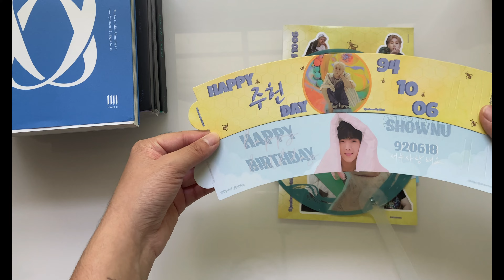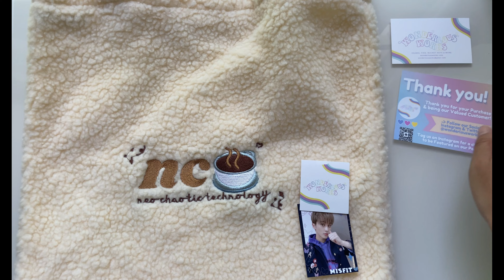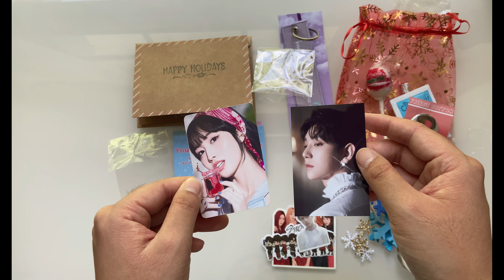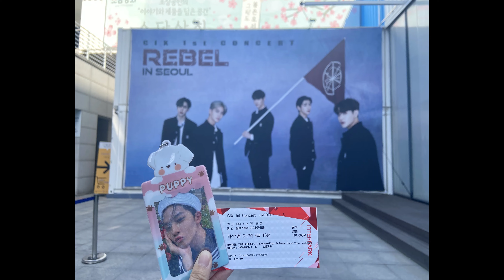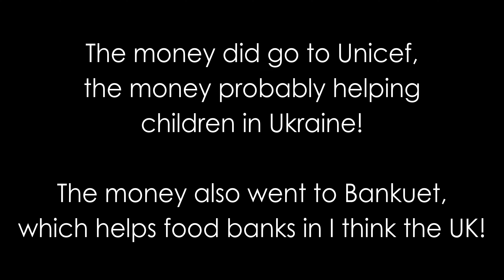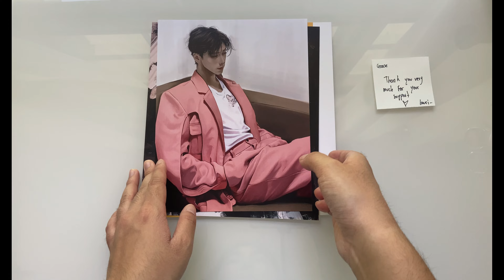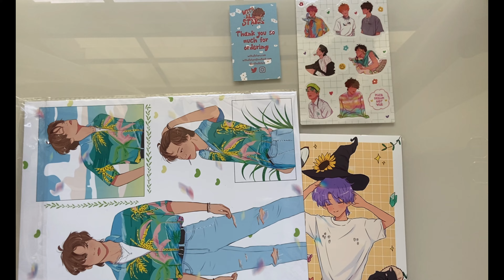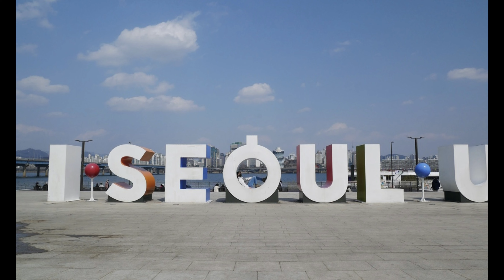⭒ Unboxing KPOP Fan Made Merch ft. lwpins, daehwisdays & more! ⭒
I was in South Korea for 6 months so I received a lot of (mostly) unofficial fan made KPOP merch in the mail!

✧ SOCIAL MEDIA ✧

✧ TIMESTAMPS ✧

0:00 - Intro
0:05 - Giveaway I Won
1:47 - Wonderlous Works
2:26 - Milkbunn Co
6:30 - PirateKingCo
7:08 - AntaressShopCo
8:38 - The Hood Sheep
10:39 - lwpins
15:39 - evilhya
16:21 - With All Stars
18:45 - daehwisdays
20:29 - Haechan cup???
21:11 - Outro

✧ BACKGROUND MUSIC ✧

✰ Cloudy Purle - In Your Arms

✧ EQUIPMENT USED ✧

✧ APPLICABLE LINKS/INFO ✧